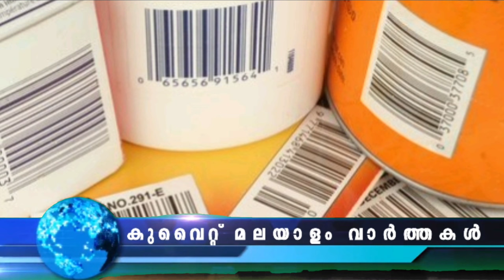Kuwait Malayalam News Updates | ട്രാഫിക് പിഴ വർദ്ധന ഇങ്ങനെ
വിവിധ നിയമലംഘനങ്ങൾക്കുള്ള പിഴ വർധിപ്പിക്കുന്നതിനുള്ള ട്രാഫിക് നിയമത്തിലെ ഭേദഗതികൾക്ക് ജനറൽ ട്രാഫിക് ഡിപ്പാർട്ട്മെന്റ് അന്തിമരൂപം നൽകി

10 മാ​സ​ത്തി​നി​ടെ 4295 പ്ര​തി​ക​ളെ പി​ടി​കൂ​ടി, ജ​ന​റ​ൽ ഡ​യ​റ​ക്‌​ട​റേ​റ്റ് ഓ​ഫ് ട്രാ​ഫി​ക് ആ​ൻ​ഡ് റെ​സ്‌​ക്യൂ പൊ​ലീ​സ് പ​ട്രോ​ൾ​സ് പു​റ​ത്തു​വി​ട്ട ക​ണ​ക്കാ​ണി​ത്